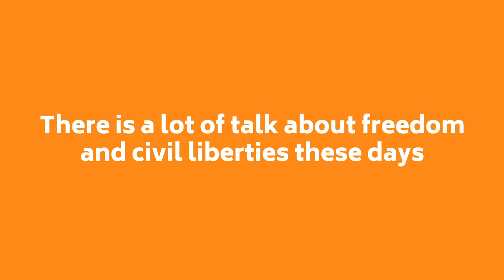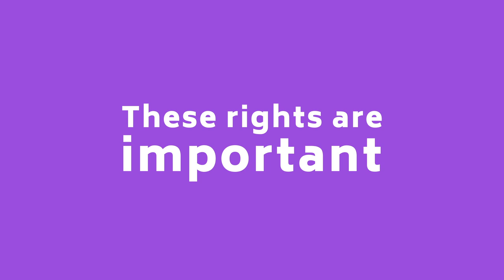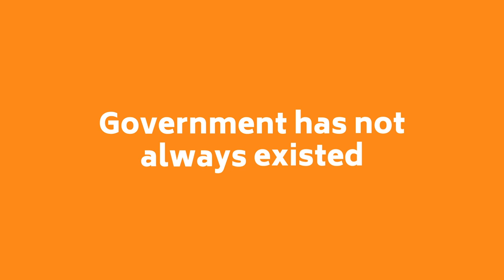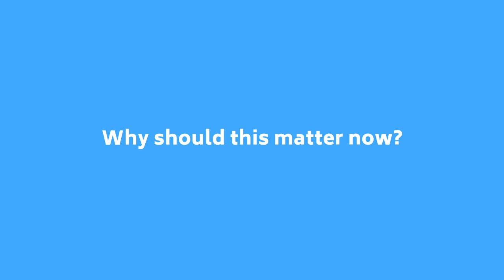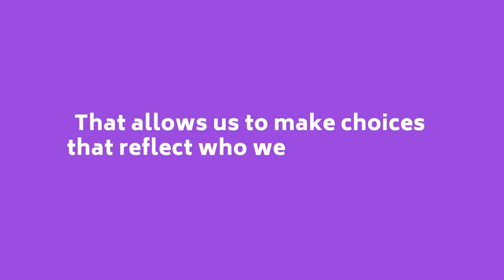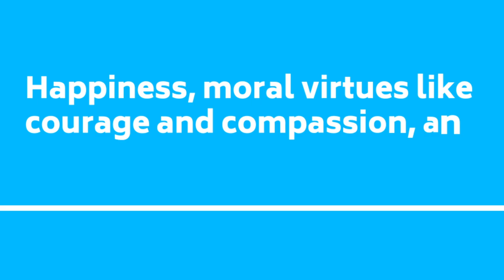What are civil liberties? | Dr. Julie Ponesse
Ethics Scholar Dr. Julie Ponesse reflects on the concept of freedom, especially in light of the pandemic restrictions, and discusses the ideas of philosopher and physician, John Locke, and the role government plays in relation to our civil liberties.

If you believe civil liberties are important, then please check out the new book by The Democracy Fund's Ethics Scholar, Dr. Julie Ponesse. "My Choice: The Ethical Case Against Covid-19 Vaccine Mandates."